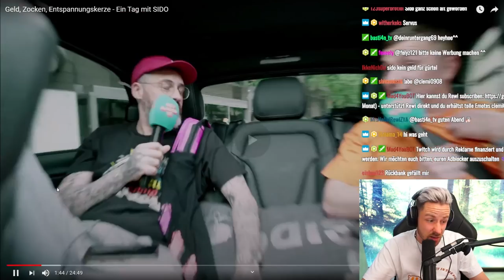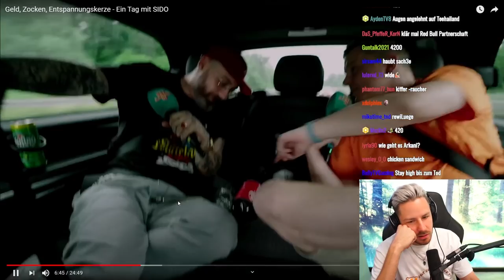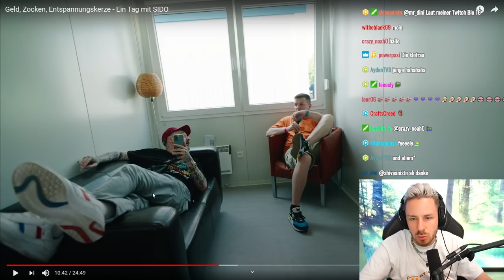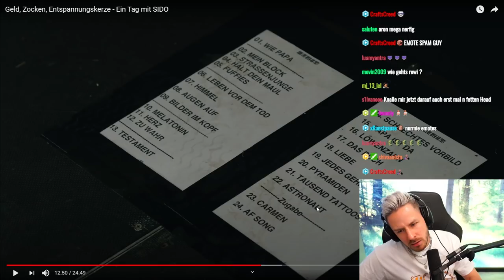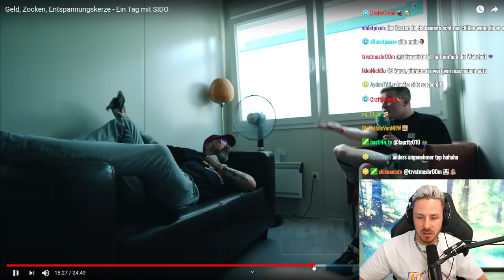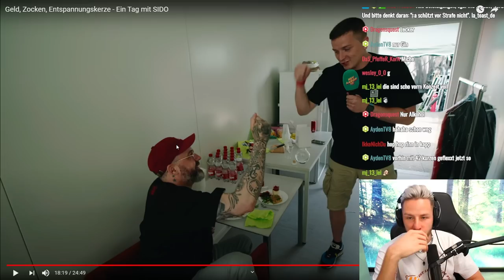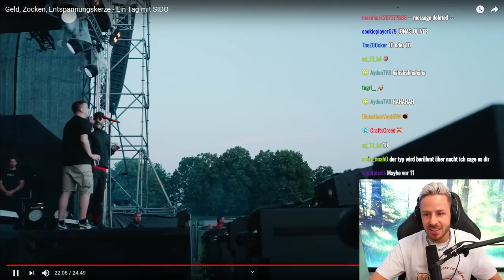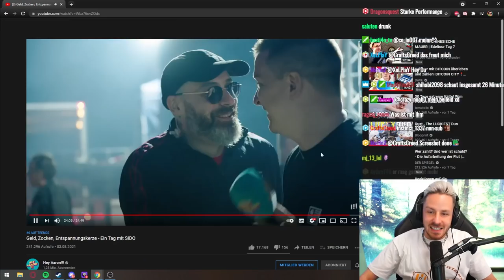Reaktion auf Geld, Zocken, Entspannungskerze - Ein Tag mit SIDO